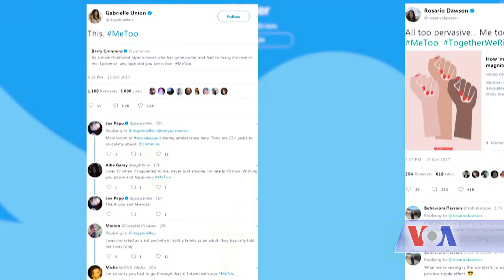Women at UN Summit discuss women rights - VOA Ashna